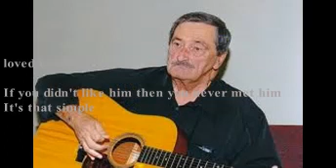FIRE BALL PAUL tribute to Tom Howe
SCRUB BLUES